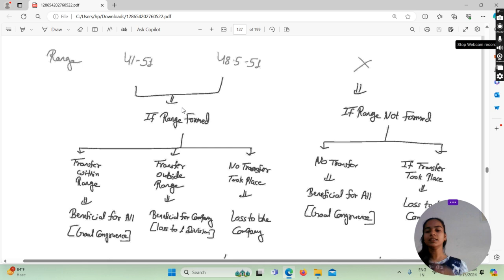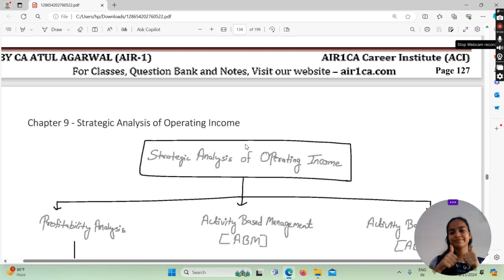DIVISIONAL TRANSFER PRICING THEORY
WITH THE HELP OF ATUL SIR NOTES